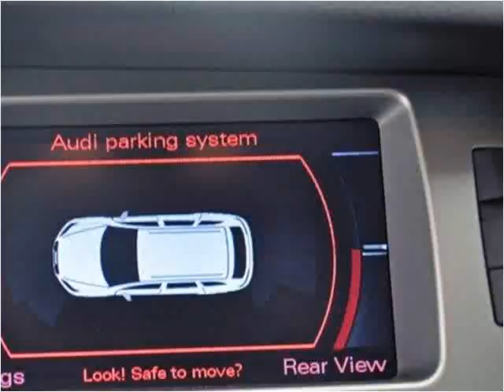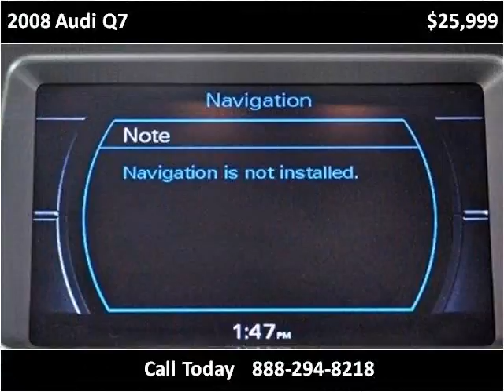2008 Audi Q7 Used Cars Lake Worth FL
This 2008 Audi Q7 is available from Off Lease Only.